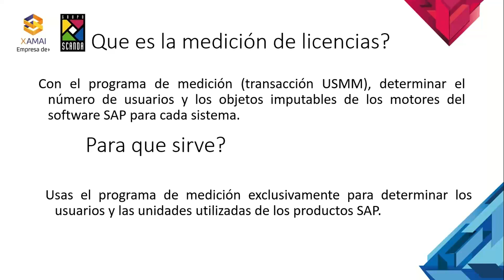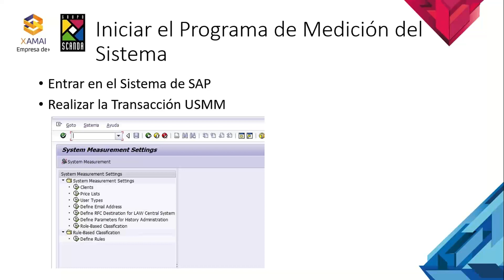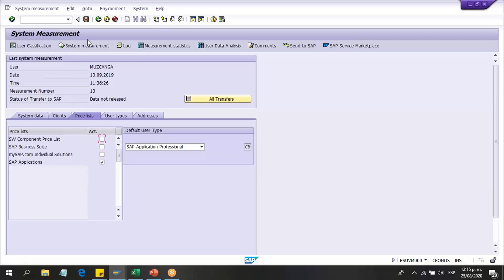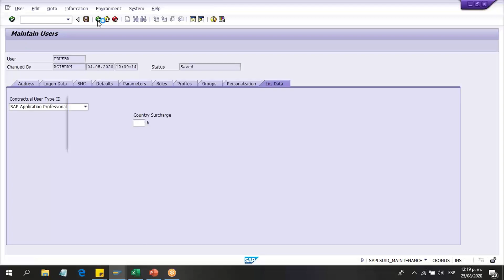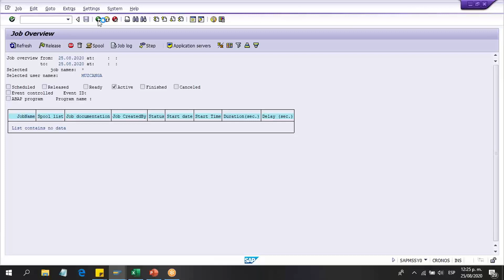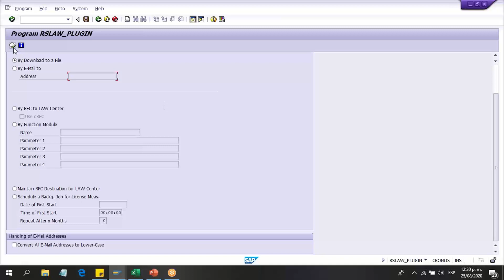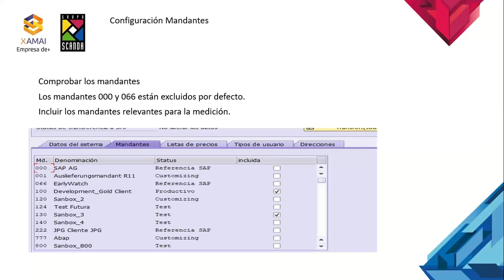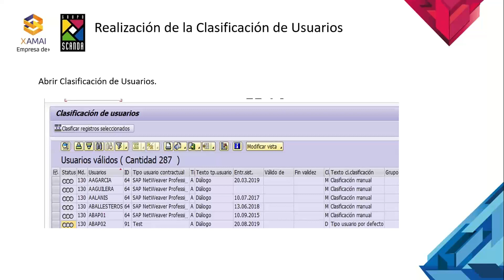Webinar - Proceso de Auditoría de Licencias